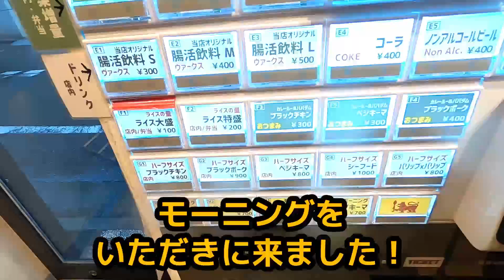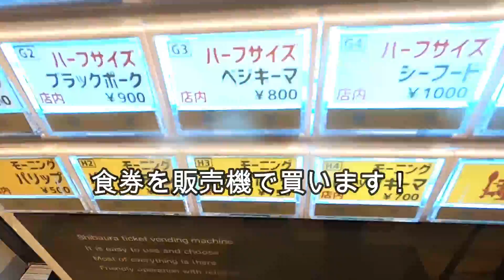カレー激戦区渋谷にもスリランカがあるじゃないですか～！モーニングスリランカカレー食べてきた♪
カレーを提供するお店が、渋谷周辺で500店以上あるとか？

そんな中にスリランカカレーを手軽に食べられる

スパイス食堂さんが、去年9月に出店されていたので

モーニングカレー食べて来ました～♪

本日のお店
スパイスカレー食堂　渋谷道玄坂店

住所 東京都渋谷区道玄坂1-18-5
アクセス 井の頭線渋谷駅西口から徒歩約3分
井の頭線神泉駅南口から徒歩約3分

＊メニュー・営業日時等の詳細は、直接店舗様にご確認お願い致します。

┃・TikTok　ucchan_srilanka うっちゃん スリランカ
┃・instagram 「uchalanka」スリランカ案内人